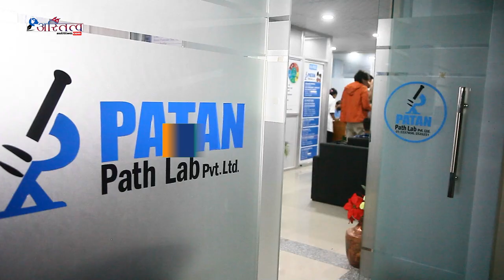नेपाली सिनेमा जगतका उत्कृष्ट कलाकारहरुले पाटन प्याथ ल्याबमा स्वास्थ्य परिक्षण